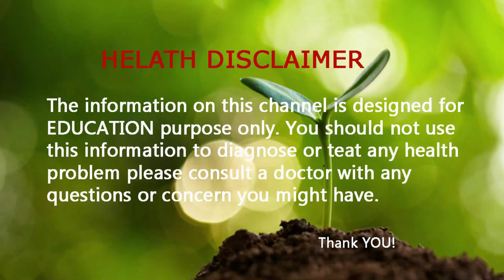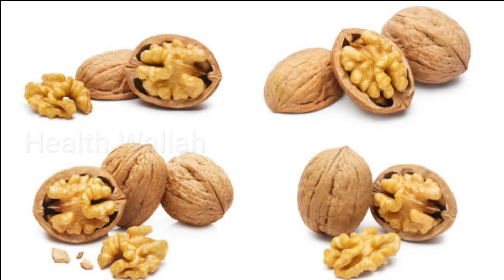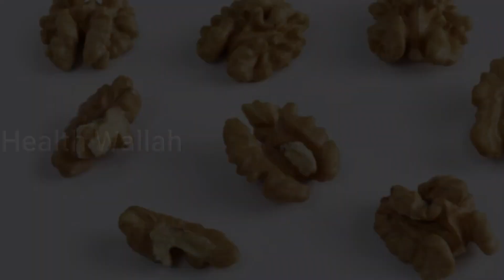रोजाना अखरोट खाने के 5 कमाल के फायदे जानकर हो जाएंगे हैरान |akhrot khane ke fayde |Benefit Of Walnut